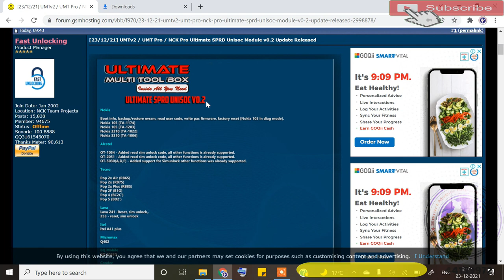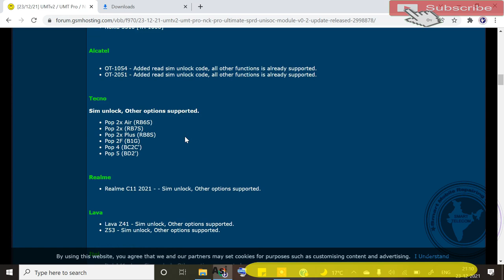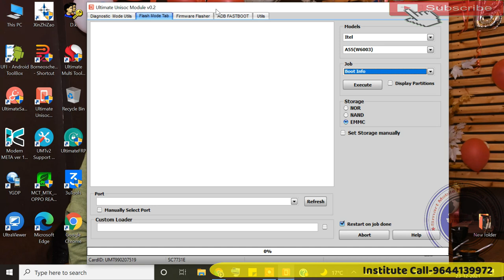UMT Dongle SPRD Tool New Update | UMT Pro Dongle New Update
UMT Pro New Update Unisoc Tool | UMT Pro Dongle SPRD Tool New Update | UMT Pro Dongle New Update

AsiaTelecom
Software_Training
Emmc/EMCP/UFS_Training
Hardware_Chip_Level_Training

➡ Specialty
• 12 Hour Full Day Practical Classes
➡ Daily Class Timing Total- (8AM to 8PM )
• 8AM -11AM Particle Class Hand-skill
12PM to 5PM Theory Class
5:30PM to 8PM Particle Class - Tracing Fault finding

📲 Book
➡Advance Mobile Flashing Software Book buy Link (Hindi/English)